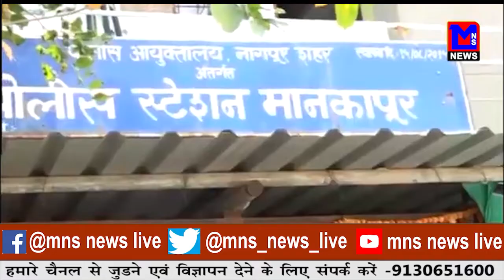MNS # ट्रेनों में भीड़ , बढ़ने लगी यात्री सख्ती।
MNSNEWSLIVE # ट्रेनों में भीड़ , बढ़ने लगी यात्री सख्ती।

10कीदस्तक क्राईम क्राईमपेट्रेल पुलीसडायरी गुमशुदातलाश हत्या रेप बलात्कार अपहरण प्यारमेधाेका# ट्रेनों में भीड़ , बढ़ने लगी यात्री सख्ती।